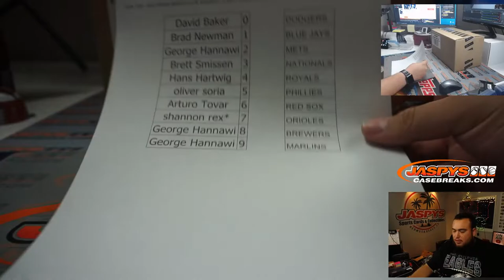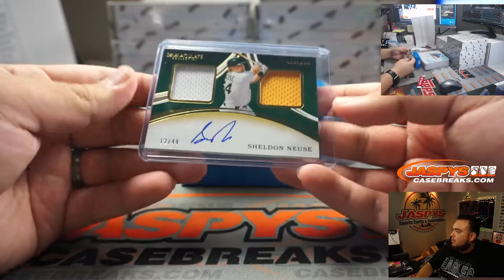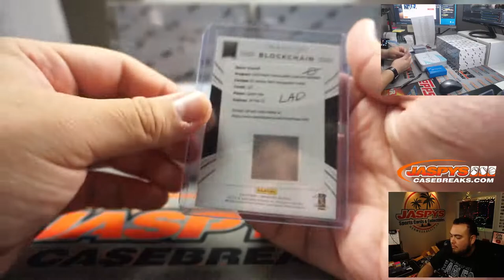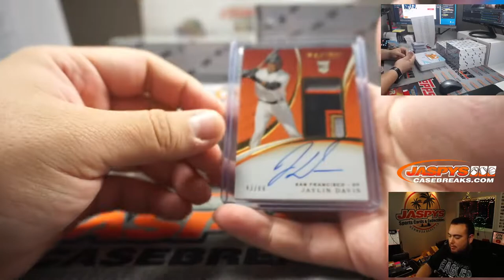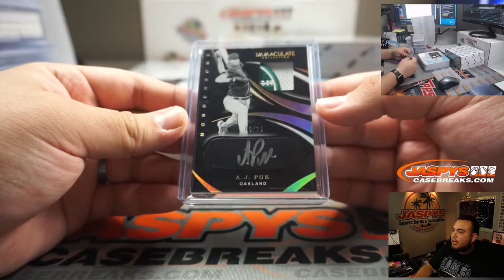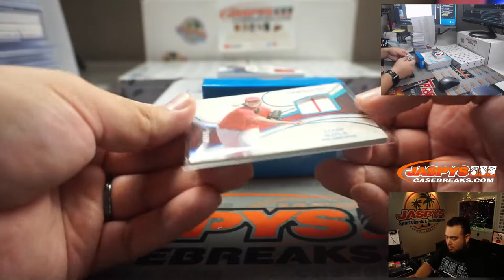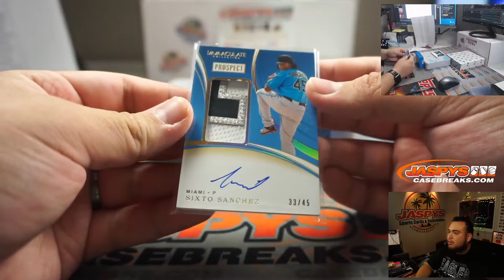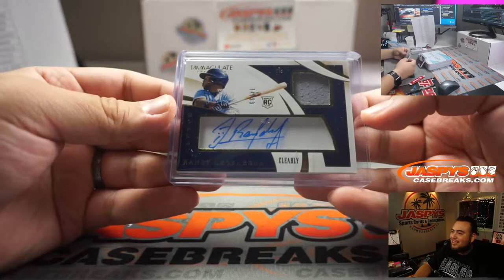SUN. 12/6 - 2020 PANINI IMMACULATE BASEBALL 8-BOX CASE BREAK #14 *PYT*